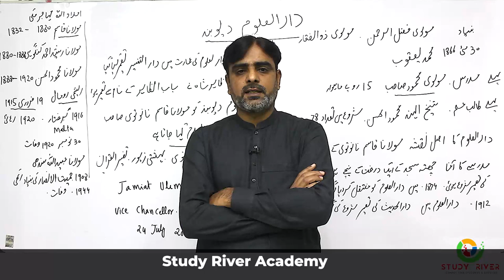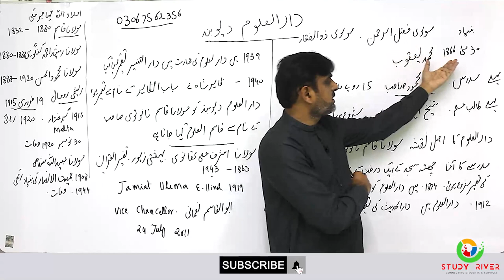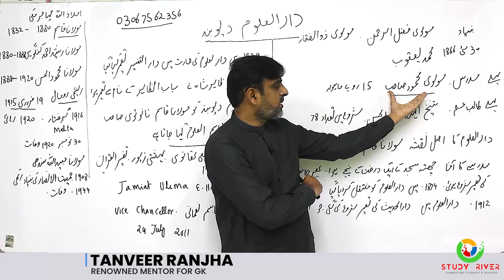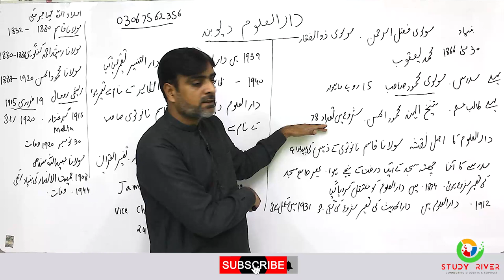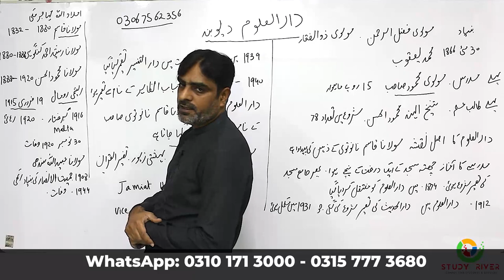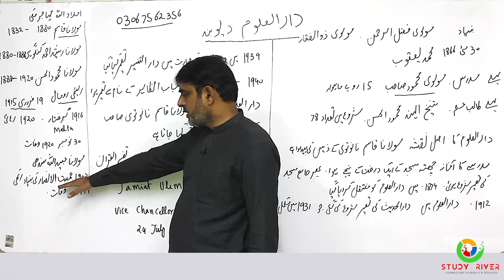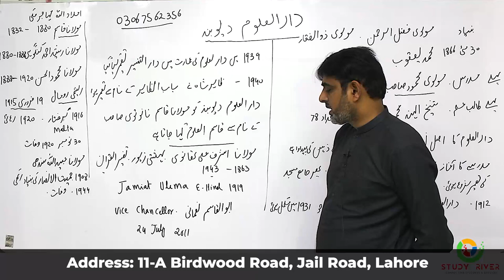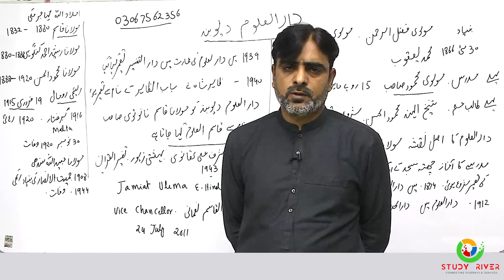Darul Uloom Deoband دارالعلوم دیوبند | One-Paper MCQs explained by Sir Tanveer Ranjha | Study River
Darul Uloom Deoband دارالعلوم دیوبند
One-Paper MCQs explained by Sir Tanveer Ranjha